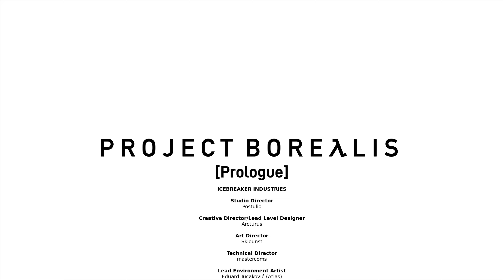HALF LIFE 3 ОТ ФАНАТОВ НА ДВИЖКЕ UЕ 5 ( project borealis, half life, half life 3, half life 2 )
ИГРАЮ НА GTA 5 RP REDWOOD

( итоги, уведомления о роликах )

( только реклама или предложения )

( МОБИЛЬНЫЕ ИГРЫ, ГТА РП МОБАЙЛ )

( мой техно-блог канал, игровые гаджеты, техника и тп. )

HALF LIFE 3 ОТ ФАНАТОВ НА ДВИЖКЕ UA 5 ( project borealis, half life, half life 3, half life 2 )